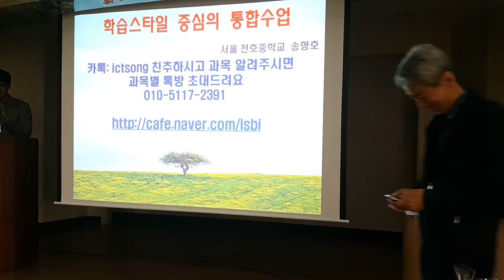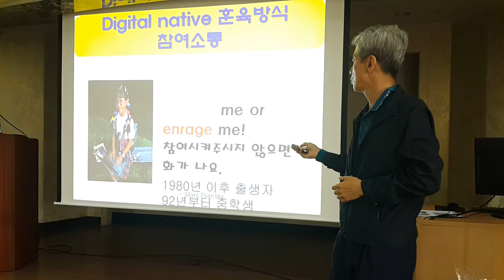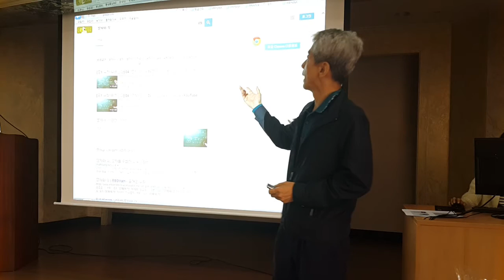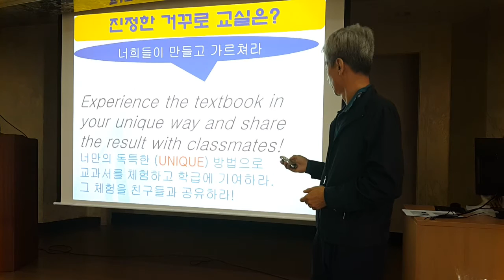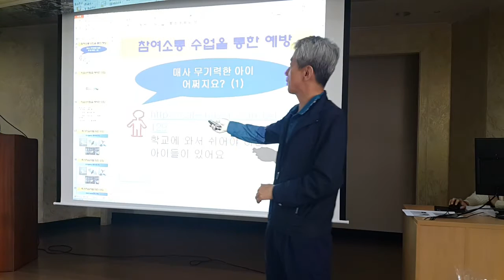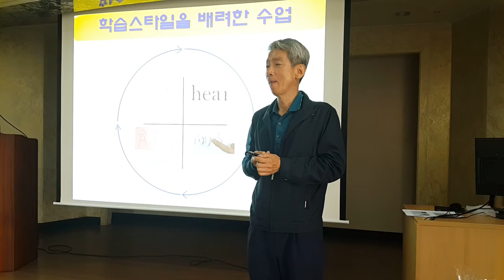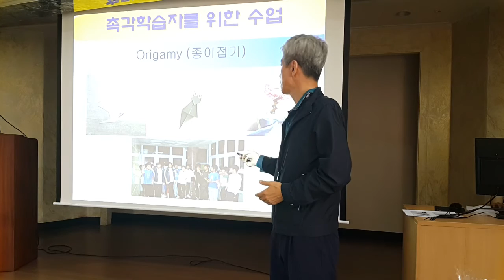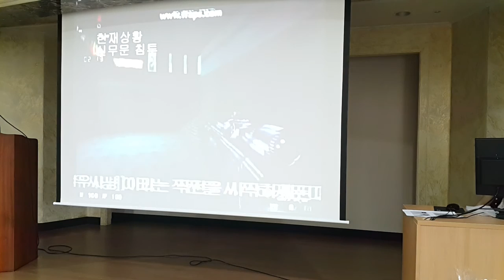학습스타일 기반 수업 (서울 전동중 강의)